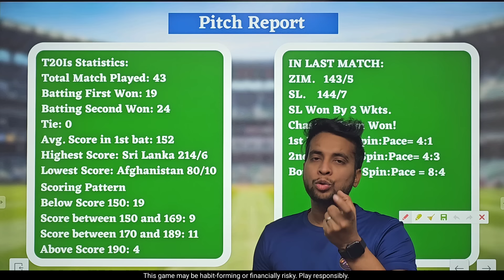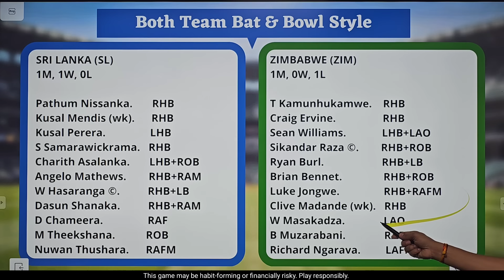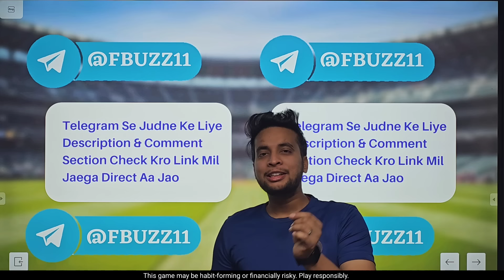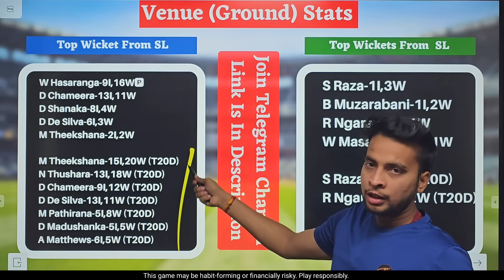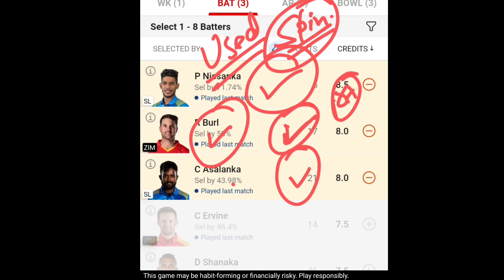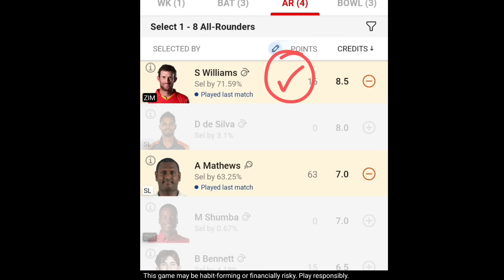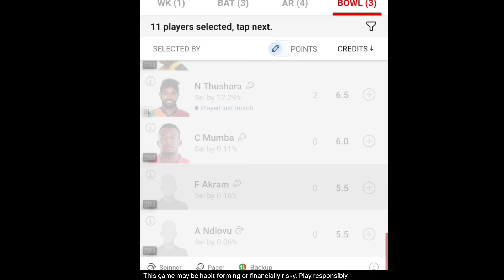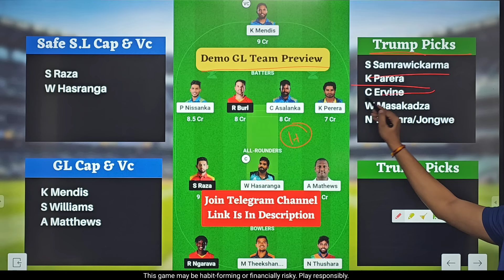SL vs ZIM Dream11 Team | SL vs ZIM Dream11 2nd T20 | SL vs ZIM Dream11 Team Today Match Prediction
sl vs zim playing 11 2nd T20
sl vs zim playing today
sl vs zim T20 today match playing 11
1st T20
Raod Safety Legends 2nd T20
5 over cricket match dream11 team
In w vs au w match prediction
wbbl dream11 prediction today match
In w vs au w dream11 gl team
south africa vs india t20 highlights dream11
dream 11 team of today match short video
dream11 20 team combination
dream11 prediction
sco vs hur today match prediction
bbl dream11 prediction today fantasy cricket guru

Fantasy Buzz